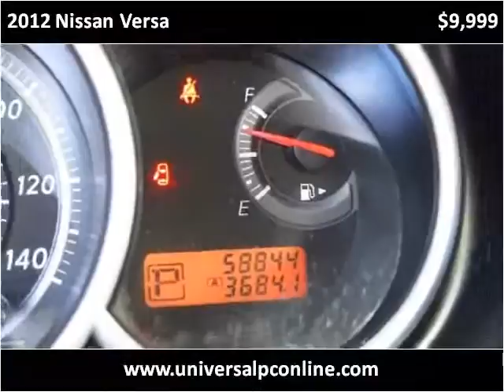2012 Nissan Versa Used Cars Plant City FL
This 2012 Nissan Versa is available from Universal Auto Sales.